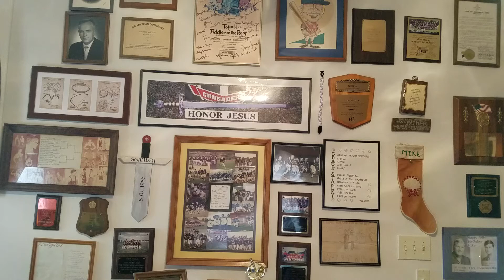222 Men's Fellowship-Mature Discernment-32